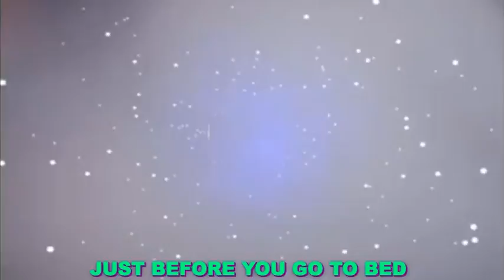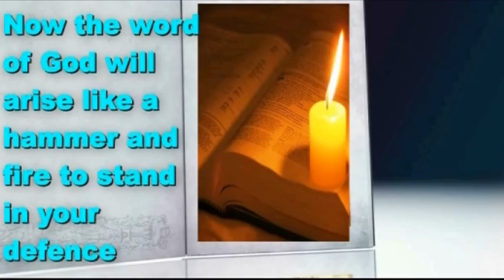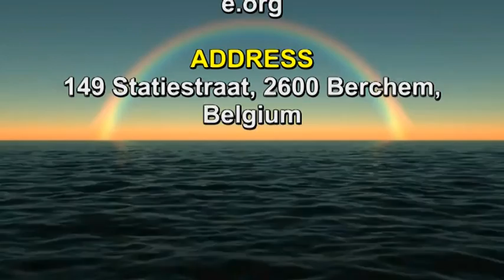THE BENEFITS OF THE WORD OF GOD